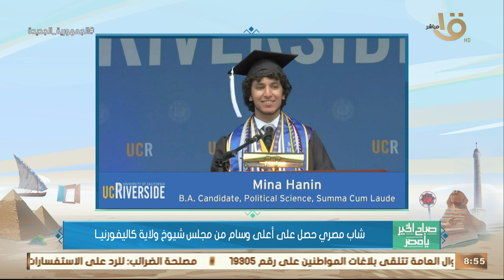صباح الخير يا مصر | “مينا حنين” .. شاب مصري حصل على أعلى وسام من مجلس شيوخ ولاية كاليفورنيا